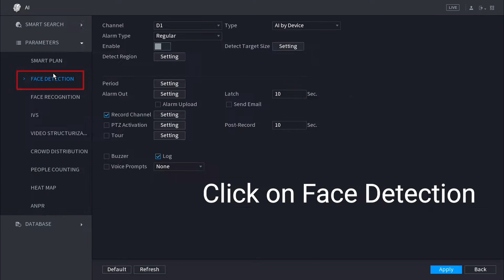Dahua Thermal Temperature Monitoring Solution Setup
Shows how to manage and setup the artificial intelligence and face recognition information. In addition to the live alarm information for the Dahua thermal temperature monitoring camera.